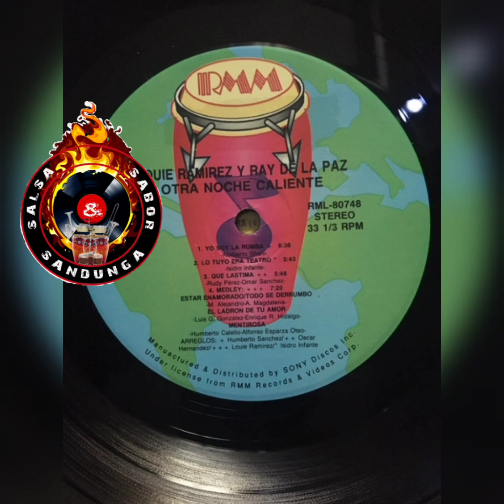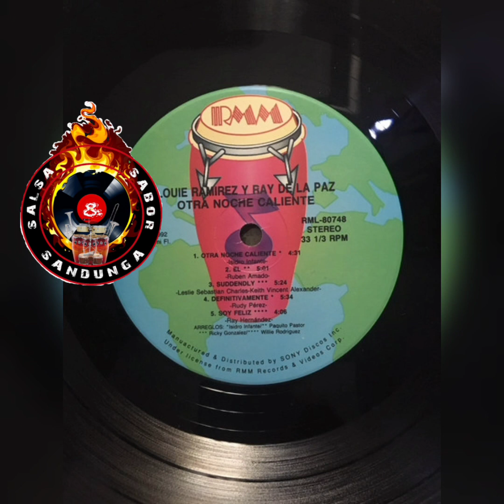RAY DE LA PAZ - Yo soy La Rumba (1992)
A1  Otra Noche Caliente
Written-By – Isidro Infante
4:31

A2  El 5:01

A3  Suddenly 5:24

A4  Definitivamente 5:34

A5  Soy Feliz 4:06

B1  Yo Soy La Rumba 6:36

B2  Lo Tuvo Era Teatro
Written-By – Isidro Infante
3:43

B3  Que Lastima 5:48

B4.1  Estar Enamorado

B4.2  Todo Se Derrumbo

B4.3  El Ladron De Tu Amor

B4.4  Mentirosa